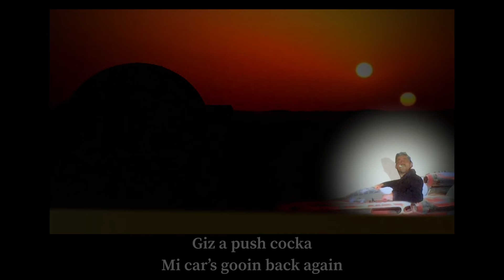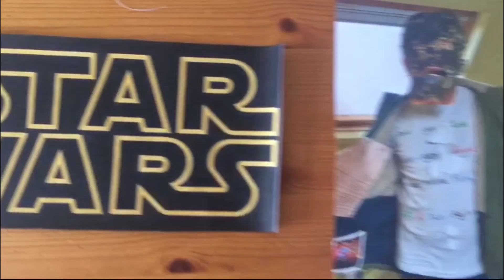Ode to Star Wars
1st version of mi Uncle Bonito dragging a banner -  to help introduce my Star Wars song.

Bonito’s not happy though, wants to do a few more takes - I reckon it’s fine like - but he thinks in all the excitement of seeing himself belting across Tatooine, he rushed it “just a bit too much”.